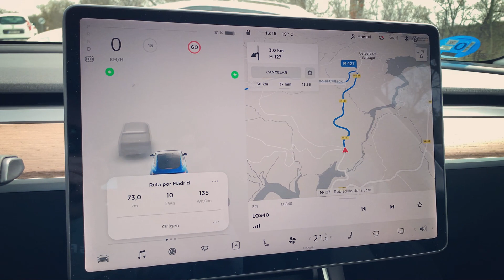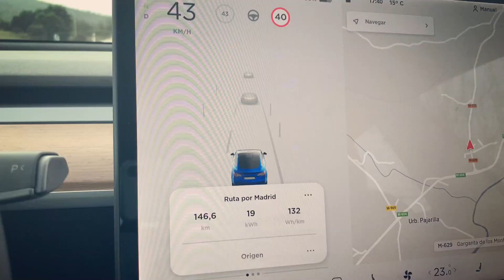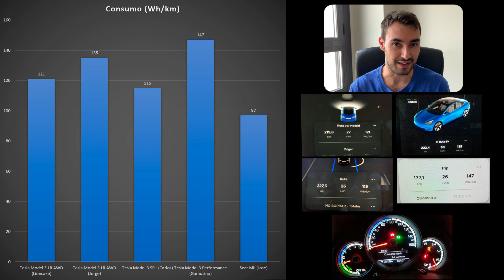Ruta Eléctrica por la Sierra de Madrid con mi Tesla Model 3 | Manuel Martos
He participado con mi Tesla Model 3 en una ruta eléctrica por la sierra de Madrid (Un País en el Frunk) y en este vídeo os muestro la ruta seguida así como los consumos finales de varios de los participantes. Gracias a Carlos (@CarlosCuezva) por organizar esta ruta.

Vehículos que han participado en la ruta:
- Tesla Model 3 LR AWD (Lioncake)
- Tesla Model 3 LR AWD (Jorge)
- Tesla Model 3 LR AWD (Ramiro)
- Tesla Model 3 Performance (Gamusino/Lars)
- Tesla Model 3 SR+ (Carlos)
- Seat Mii (Jose)
- Opel Ampera (Iván/Dr. Eco EV)
- Hyundai Kona EV (Juan Carlos)

# CÓDIGOS de REFERIDOS #

🚗 Obtén 1500km de SUPERCARGA gratuita comprando tu Tesla Model S/X/3/Y mediante este enlace